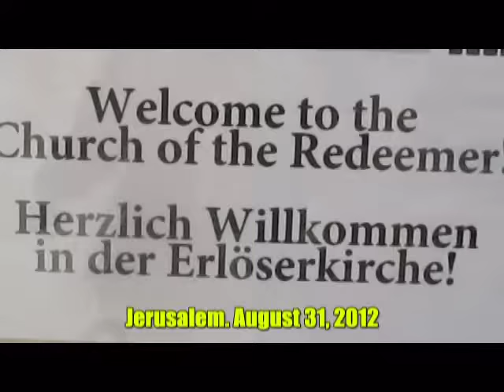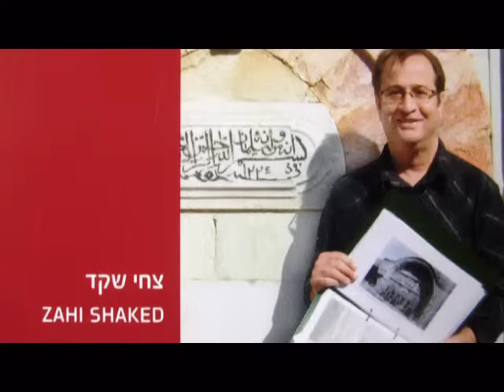Perhaps the most beautiful view of the Old City of Jerusalem - the Lutheran Church of the Redeemer